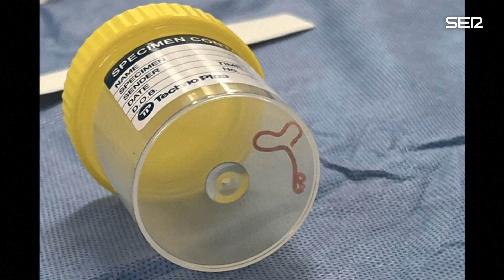Una neurocirujana extrae un gusano de 8 cm del cerebro de una paciente